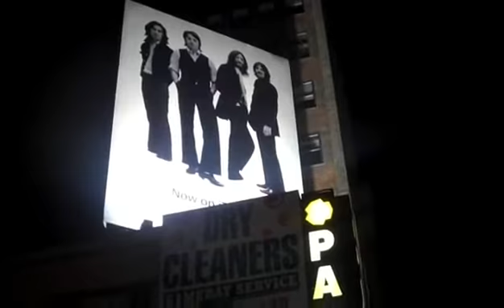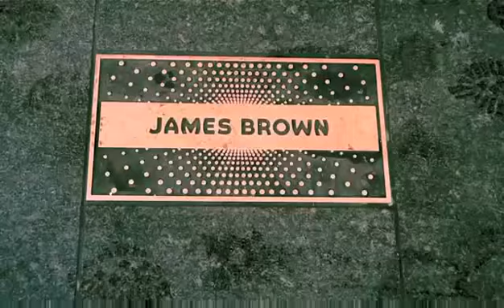Holiday Goddess New York